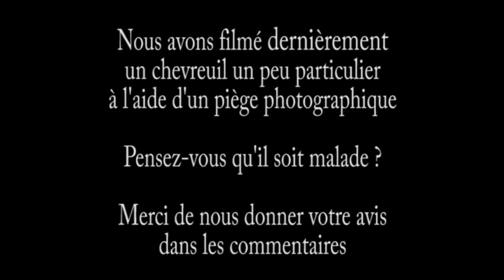Chevreuil malade ? - Bushnell 119435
Chevreuil filmé en journée avec le Bushnell 119435. Pensez-vous que ce chevreuil soit malade ? Merci ! ▼▼